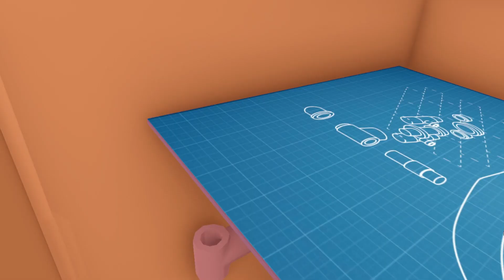House Flipper VR | Part 6 | Oculus Quest 2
►CPU : Intel Coffee Lake i5 9400F 2.9GHz
►GPU : ASUS GeForce RTX 2060 SUPER EVO V2 A8G 8GB
►COOLER : Deepcool Gammaxx GTE V2 RGB
►MB : ASUS PRIME B365-PLUS
►RAM : Corsair Vengeance LPX 16GB DDR4 3000MHz
►SSD : KINGSTON SA2000M8500G 500GB M.2
►HD : WD Blue 1TB
►PSU : Seasonic M12II-520 EVO
►CASE : SilentiumPC Regnum RG6V TG
►WHEEL : Logitech Driving Force G29
►SCREENS : Samsung Gaming CR50 27 inch 4ms

►CPU : Intel Kaby Lake Core i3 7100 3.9GHz
►GPU : MSI GeForce GTX 1050 Ti GAMING X 4GB
►MB : MSI B250 PC MATE
►RAM : HyperX Fury Black 8GB DDR4 2133MHz CL14
►SSD :  WD NEW Green 240GB
►PSU : Corsair CX450M
►CASE :  Modecom Oberon 2F Black
►CAMERA : EKEN H9R
►CAPTURE CARD : Elgato Game Capture 4K60 Pro MK.2
►SCREENS : Dell P2210 22 inch